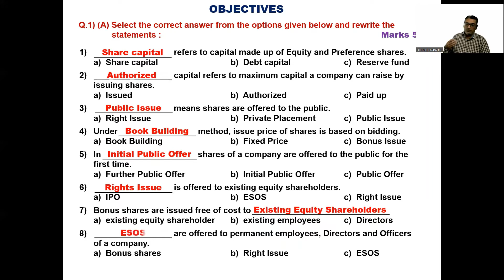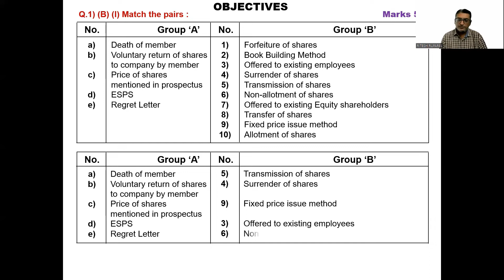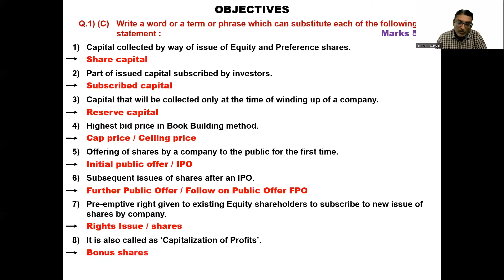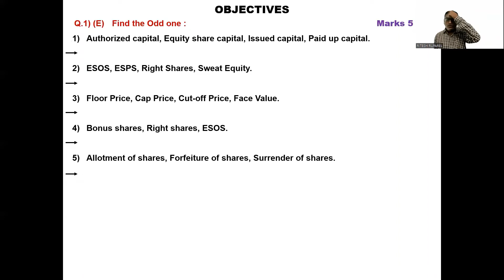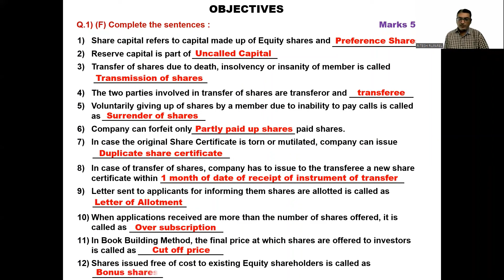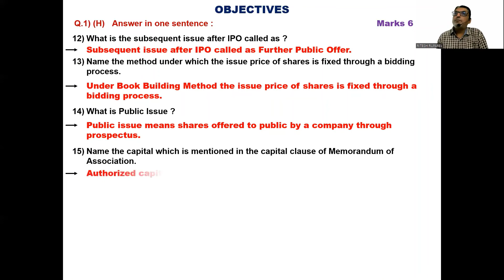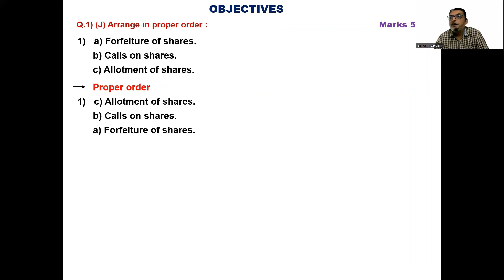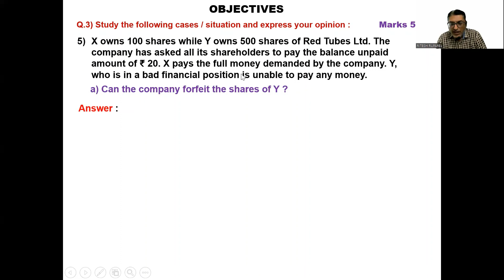Issue of Shares Full Chapter Exercise Answers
In this video I have explained the Issue of Shares Full Chapter Exercise Answers.